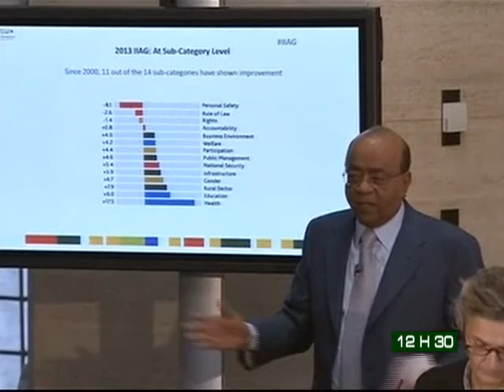Le 12H30 du 16 Octobre 2013 avec Michelle Mambo